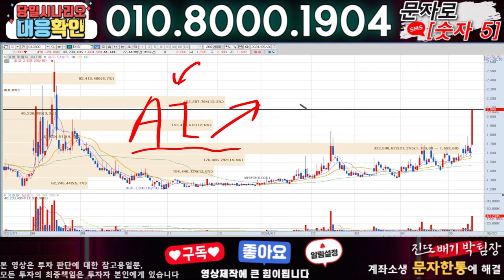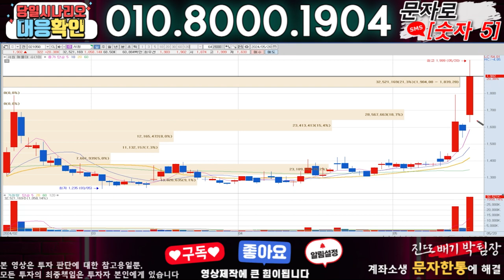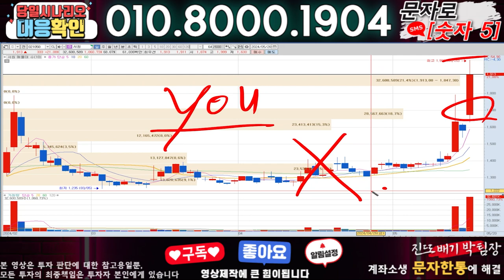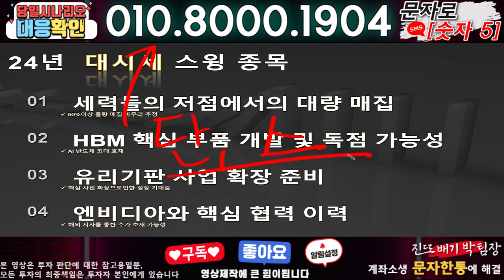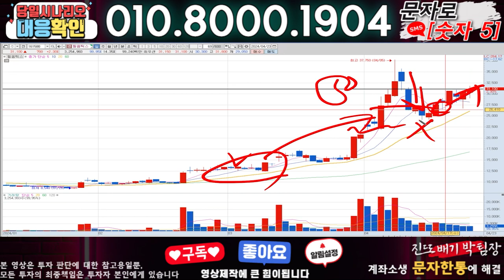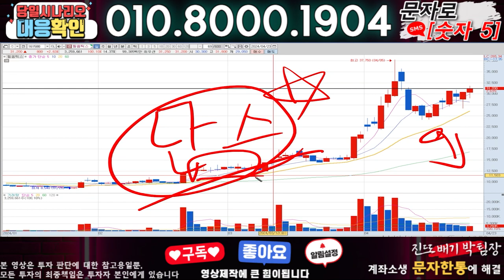대창 ) 3분전 기습속보-공식입장발표!! 무슨일인가?